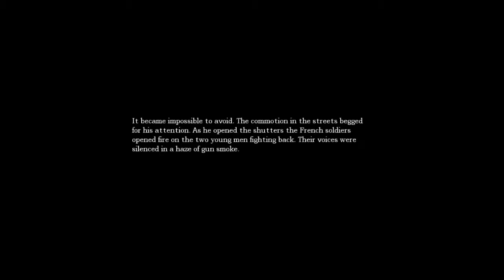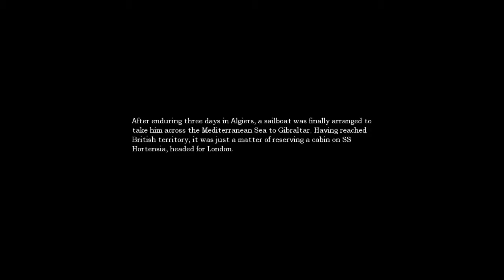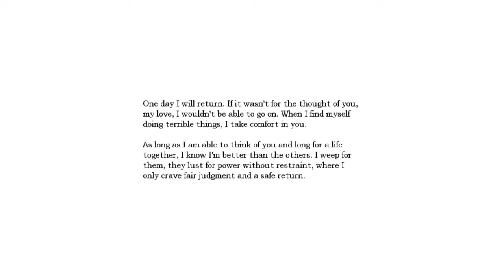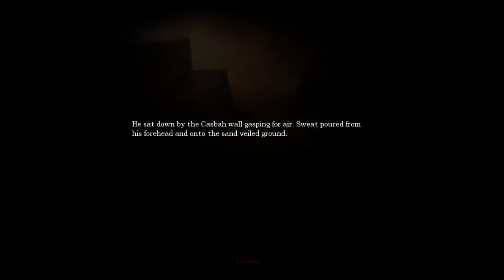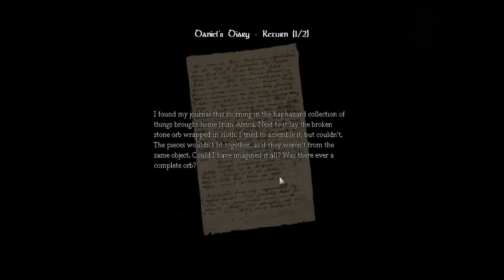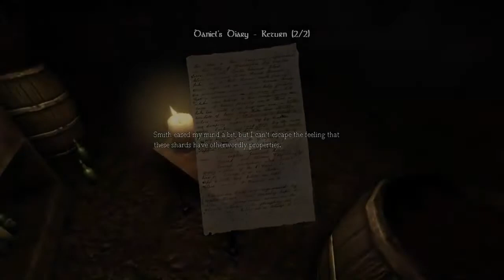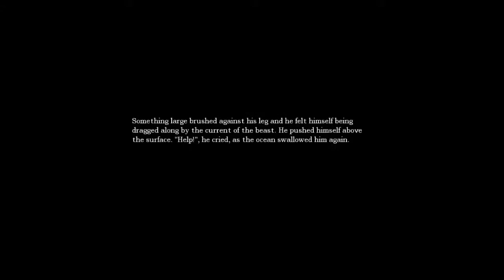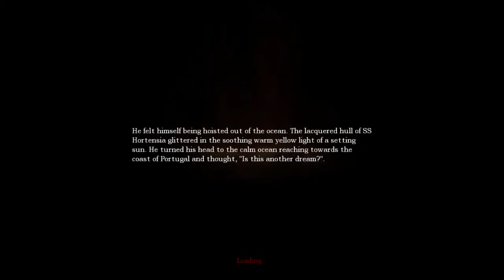Let's Inflict Amnesia: The Dark Descent On Ourselves - Part 3 - Invisibility Is Just Cheating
This isn't even the actual sewer level, to be honest.